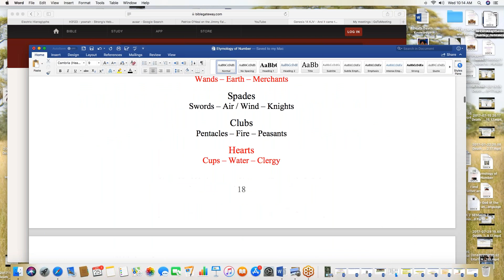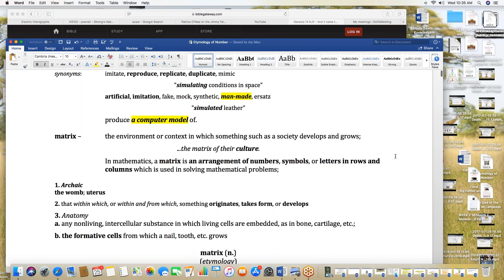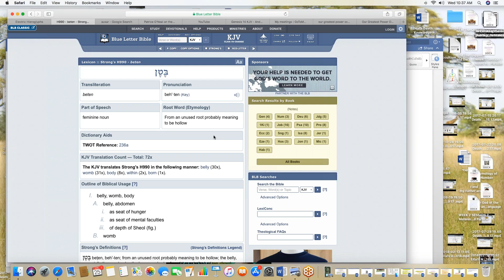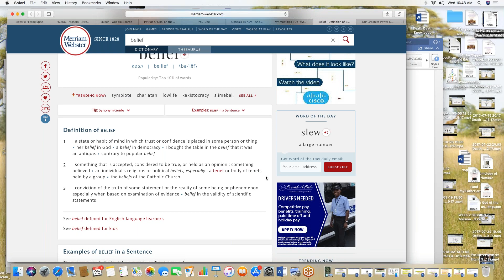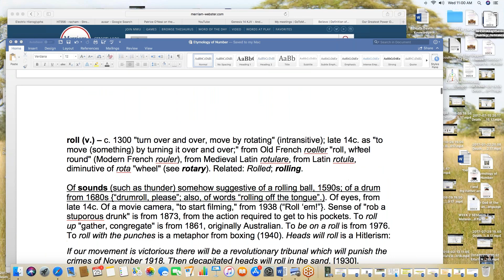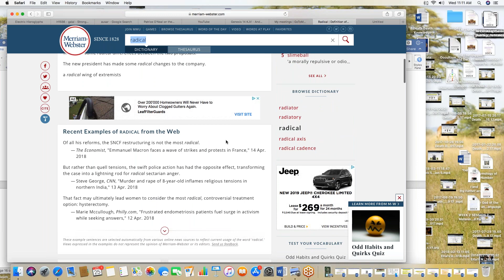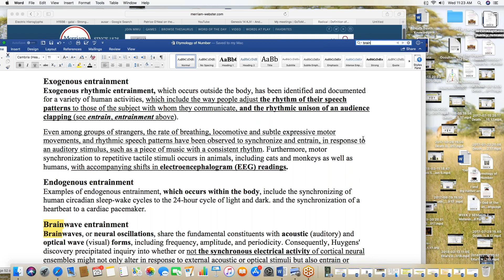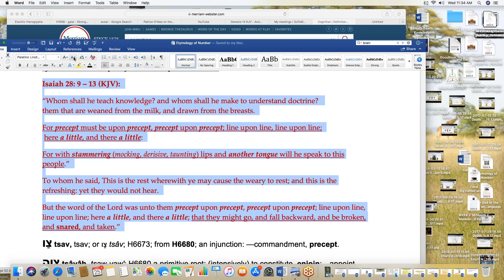2018 04 25 10 13 Eitai's Daily Session as of 02 13 2018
Nasik Aharone -- "Cognitive Enhancement Strategies": Wholeness is the Organic Function of the Cosmos and MORE...